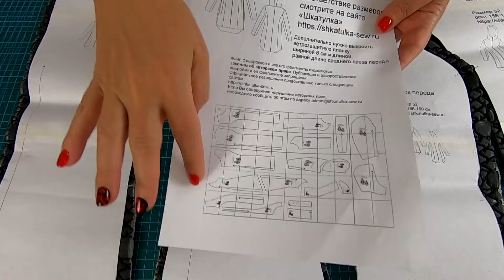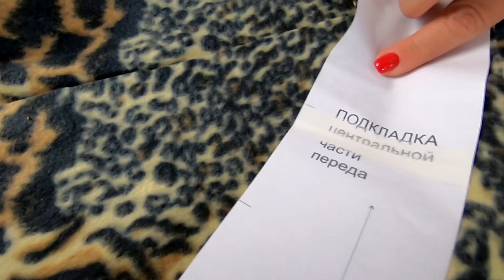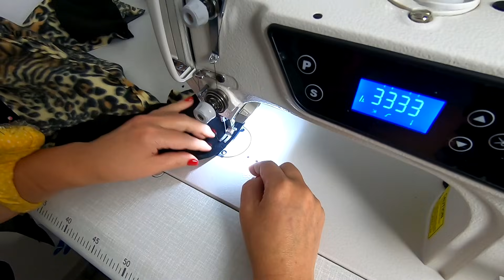Теплая куртка на подкладке. Полный пошаговый пошив от А до Я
Сегодня я хочу показать полный пошаговый пошив теплой куртки на  подкладке из флиса. Подробно рассмотрим всю технологию пошива, а также сборку изделия с подкладкой.